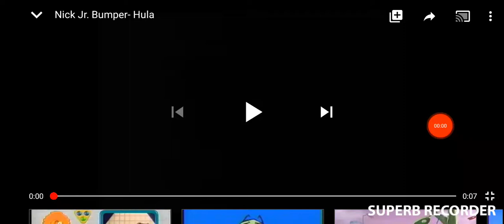Nick jr bumber: Hula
Credit to thats90sguy for this Logo!!!

A really nice Bumber in my opinion!!!

Nick jr and Nickelodeon is ownd by Viacom International Inc. I dont own this Logo!